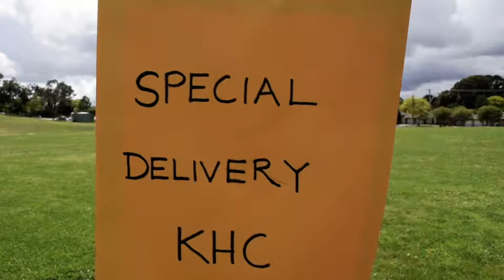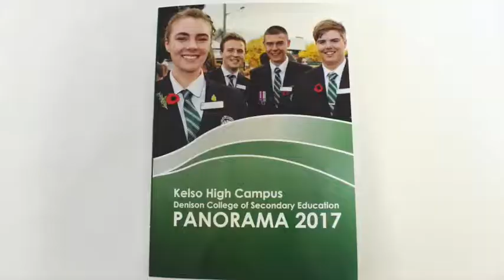Yearbook Movie 2017 Facebook